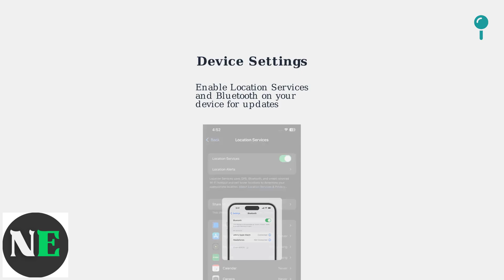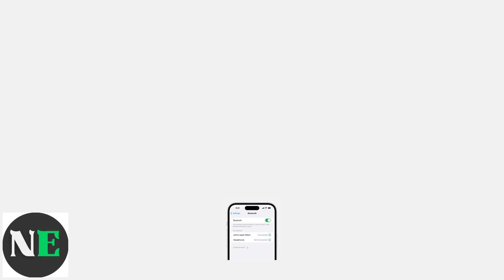How To Refresh An AirTag Location – Update In Find My & Fix Delays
Learn effective methods to update your AirTag location in Find My and resolve any delays, ensuring your items are always easy to find.